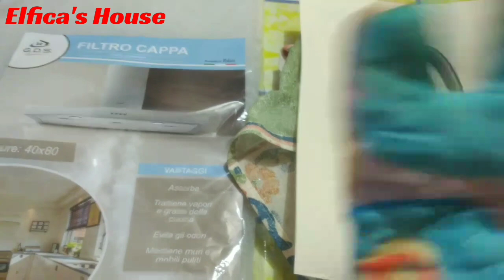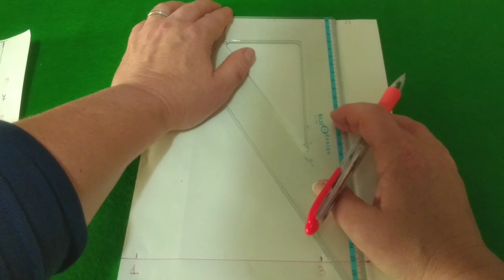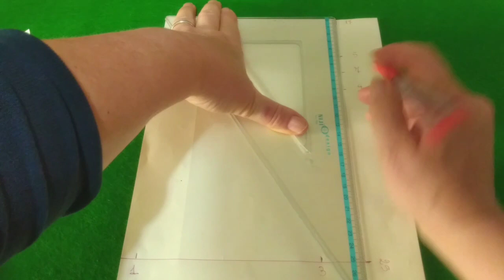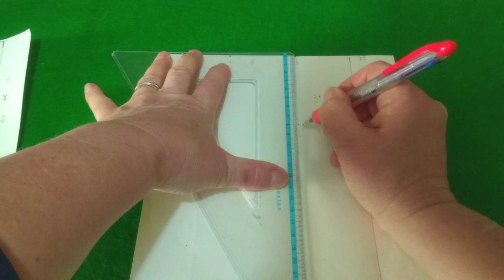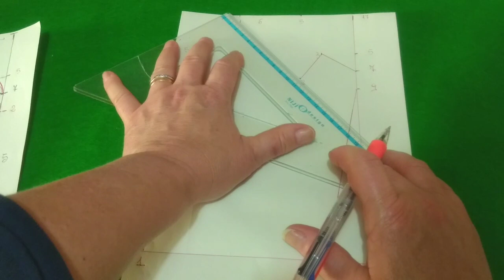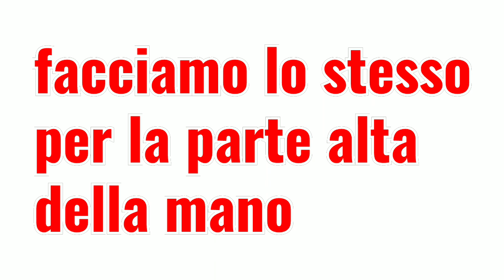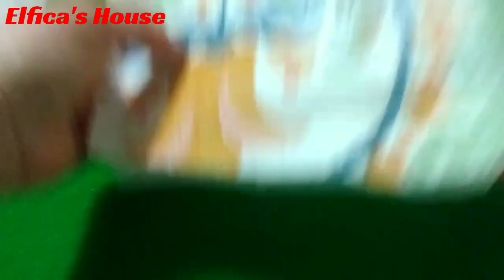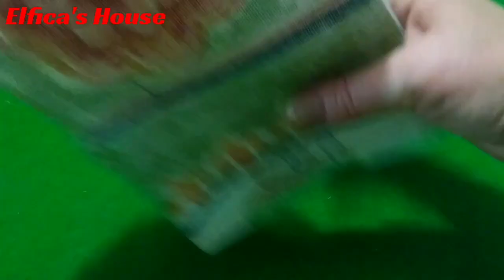Cucito per principianti guanto forno DIY cartamodello easy sewing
Come realizzare un guanto da forno partendo con un foglio A4 per il cartamodello😂 tutorial passo passo dal disegno alla cucitura.

imbottitura mettete due strati di imbottitura per ogni sezione del guanto per un maggiore isolamento.